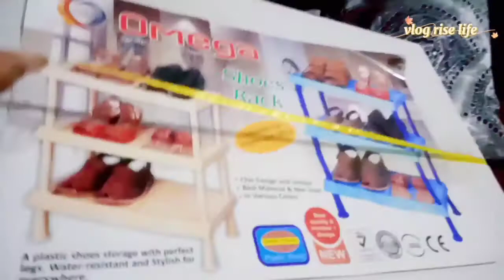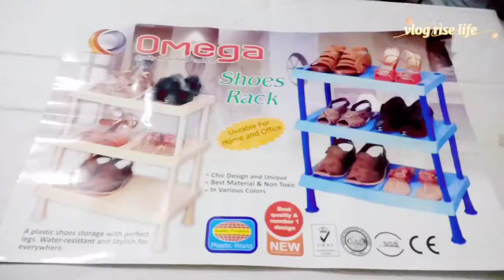Shadi k bad my first vlog|daily routine Vlog||life change after shadi||@vlog rise life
Hello Frnds. 👋
aj ki video Meri daily routine ki hai Ap dekhe gye k ma sry din kia km krti hon  I hope so u guys enjoy my video 📷